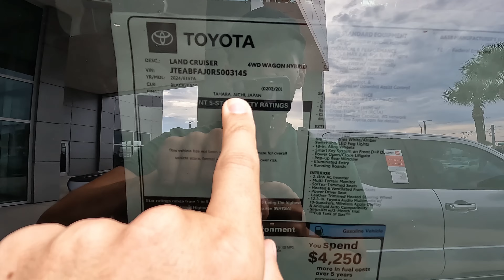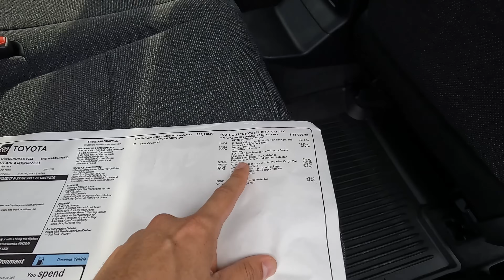Toyota Land Cruiser 2024. Обзор цен и ситуация на рынке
На обзоре toyota landcruiser 2024 года и обзор цен спустя 3 месяца после презентации. Что изменилось с ценами на тойота лендкрузер прадо 2024, обзор комплектации Land Cruiser, а также обсудим доработки на новый Прадо у владельцев и наличие модели у дилеров.

Спасибо!

Тайм-коды:
00:00 Обзор цен на Toyota Land Cruiser 2024
03:49 Комплектация Land Cruiser 2024
04:33 Отличия американского Land Cruiser 2024
05:27 Цена Toyota Land Cruiser Land Cruiser 2024
07:30 Сравнение по цене с Lexus GX 550 2024
09:06 Базовая версия Toyota Land Cruiser 1958
11:36 Внедорожные доработки Toyota Land Cruiser 2024
14:01 Ситуация на рынке с Toyota Land Cruiser 2024